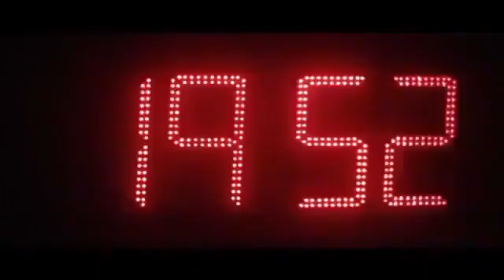Alfredmindstimulus, sports, motivational soundtracks videos, shorts.